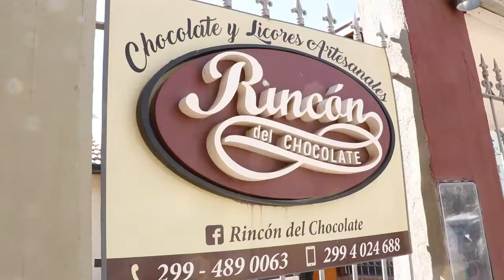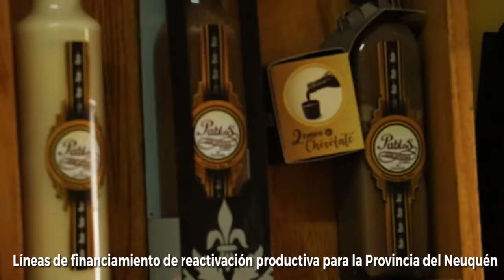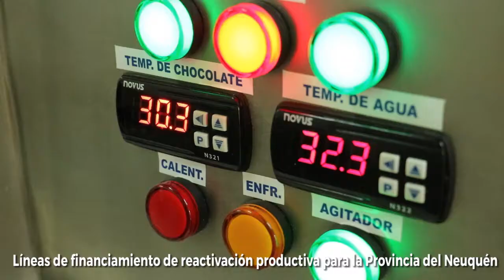Chocolate y Licores Artesanales :: Créditos CFI para mipymes del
Compartimos testimonios de emprendedores neuquinos que lograron concretar sus proyectos al acceder al financiamiento que ofrece el CFI. En esta oportunidad, Carlos Daniel Navas, de Rincón del Chocolate, emprendimiento familiar ubicado en Centenario.